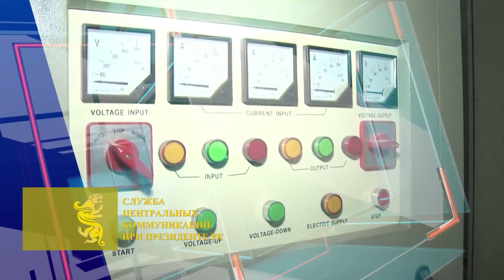02.12.2015 состоится пресс-конференция с участием акима Алматинской области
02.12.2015 состоится пресс-конференция с участием акима Алматинской области